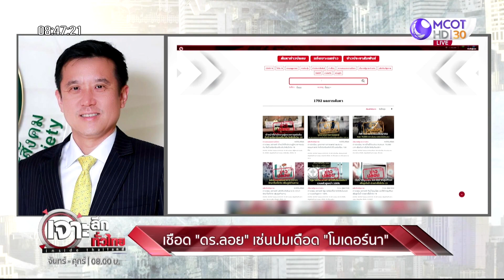เชือด “ดร.ลอย” เซ่นปมเดือด “โมเดอร์นา” | เจาะลึกทั่วไทย | 13 ก.ค. 64